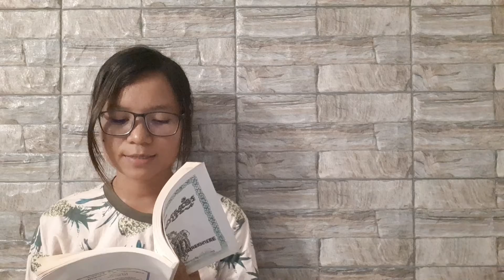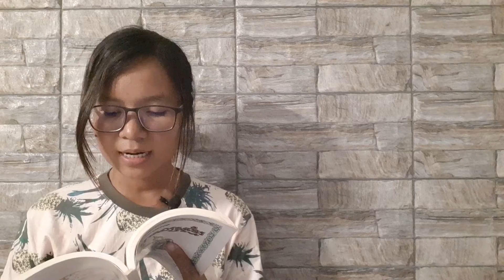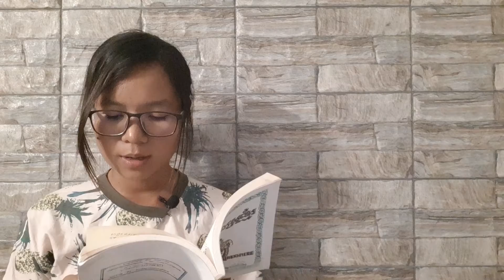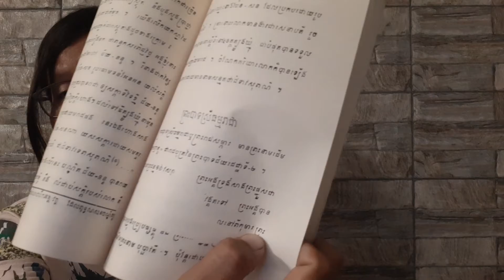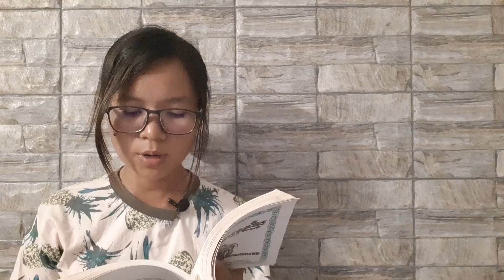ចំពូកទី៨៖ អក្សរសាស្ត្រសម័យកណ្ដាល(ទំព័រ១១២-១៣៤)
សៀវភៅ អក្សរសាស្ត្រខ្មែរ / លី ធាមតេង

បងប្អូនចង់បានសៀវភៅនេះ សូម​ផ្ញើសារ!